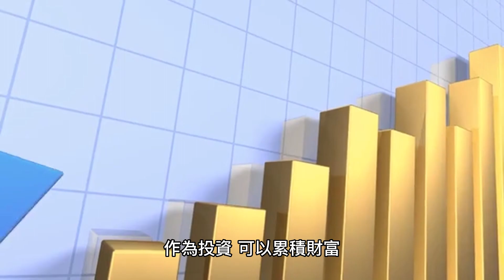開工紅包別花掉！ 「當錢母」招財運新年好運來